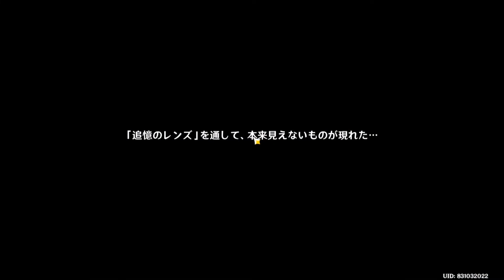【原神】「千門の虚舟」秘境を開くまで（撮り直し）。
最初にUPしたのはギミック解くのに時間かけてたので、撮り直し。
イベントで追憶のレンズをとったので、良い機会かと。